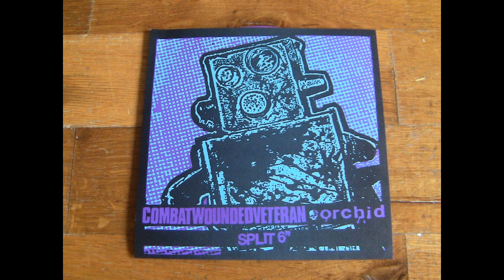Combatwoundedveteran / Orchid - Split 6''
Released on Clean Plate Records in 2001.

Combatwoundedveteran
0:00  Economic Downturn With The Kung-Fu Grip
0:58  Hank Cut His Bowels Again
1:19  I Talk, You Listen
2:01 Rocks in a Blender
2:14 Kill The Translator

Orchid
2:56 Eye Gouger
3:45 Panopticism